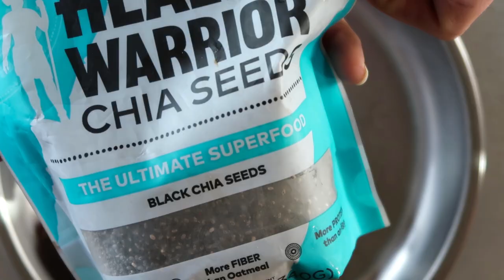WHAT I EAT IN A DAY | Healthy Camping Food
Amber's Greens Powder: TBA

MSR Pocket Rocket Stove

Camera used

Drone used

DJ Quad - A Bouquet of Roses
Ikson - Home